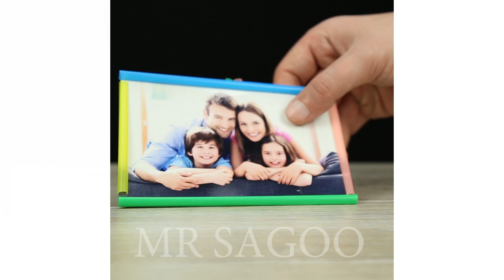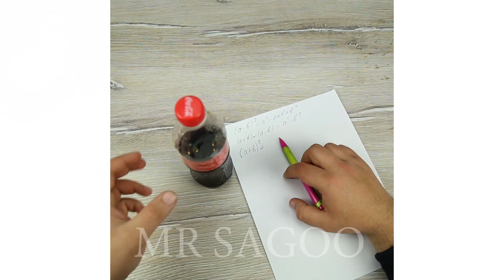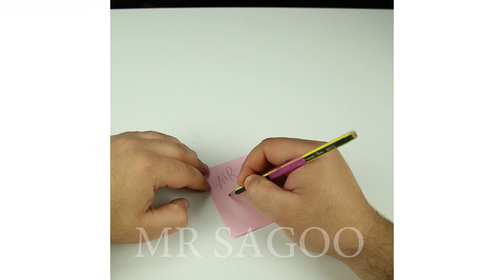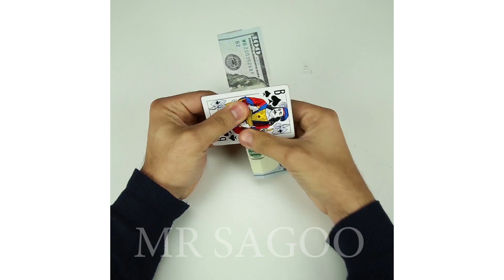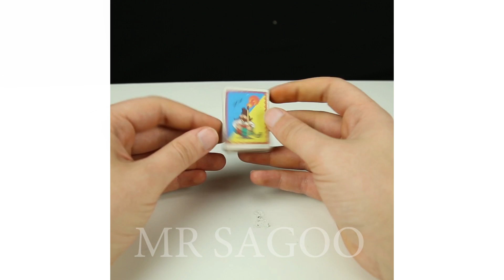20 ACTUALLY COOL LIFE HACKS DIY IDEAS AND MAGIC TRICKS